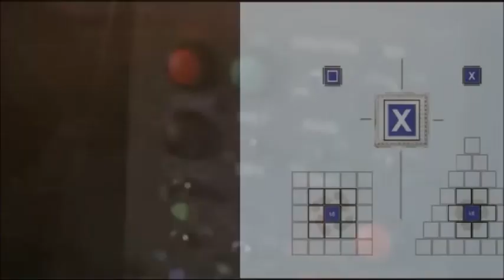ABB RAPID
If you're totally new to programming, I'd suggest a basic programming structure book. There are plenty of famous ones, but the best one I've found for solid basics is not famous, but rather an old text book called Programming Logic & Design by Tony Gaddis -- current versions are over a hundred bucks, but an older 2nd edition is only $5 on eBay (search for "gaddis logic 2nd"). It covers the basics of variables, conditional logic, loops, etc. and lays a great foundation before reading or writing code in any language.

I agree with @lemster68 about just reading the RAPID manuals -- RAPID is a very manageable language and the RAPID Instructions, Functions and Data types manual is included with the RobotStudio install, can easily be called when reviewing code in RobotStudio by pressing [F1], and can also be found online too (instructions, functions, data types). I'd recommend daily reviewing a few instructions, functions, or data types online -- not to memorize exact syntax, but rather to just continuously remind yourself what's tools are available in RAPID.

Get as much from being around actual robots (with production-quality code) as you can: Study the FlexPendant manual (included with RobotStudio install) and go play with the ones you have. If you have time, watch the Production Window on the pendent while your robots run and watch the program pointer move as the robot does. Look at all the sections under the [ABB] button, etc. Lookup any terms you don't know and learn.

After at least a few months/years of getting up to speed with programming structure, the RAPID language, and playing with them live, then consider going to a Programming 1 class at ABB, then 2 and 3 if you can get it.

Not sure if you're looking to get into the offline programming of RobotStudio (programming using virtual 3D CAD of a part), but if so, watch all the videos you can find on RobotStudio. Try to do what they do, etc. A couple months/years in, go to RobotStudio 1 class.